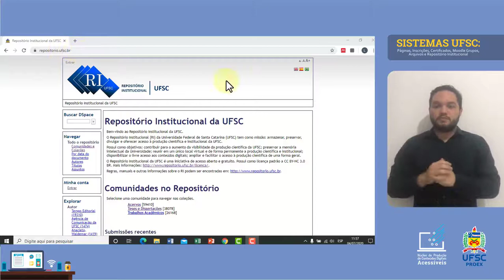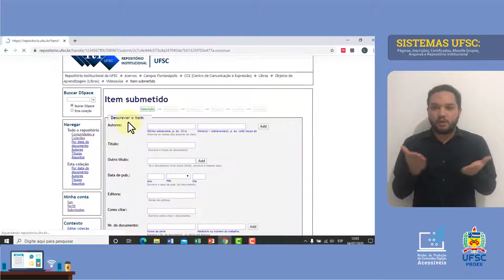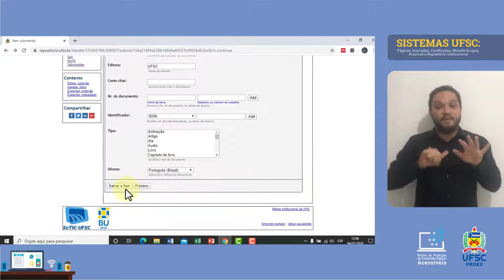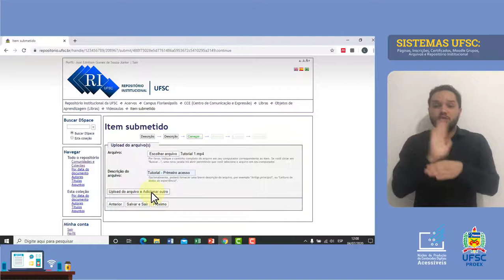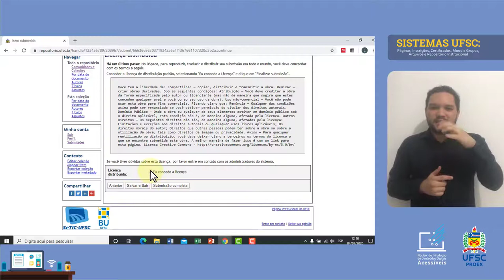REPOSITÓRIO INSTITUCIONAL - Publicando um Arquivo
Agora que você já está mais familiarizado(a) com a plataforma, vamos te ensinar como enviar, configurar e revisar arquivos que serão depositados no repositório da UFSC. Assim você pode contribuir para as submissões de alguma comunidade/sub comunidade da plataforma, e permitir  acesso do seu material à todos aqueles que frequentam a plataforma.